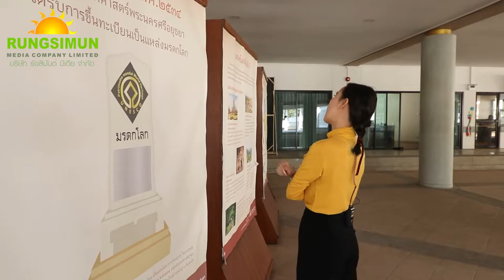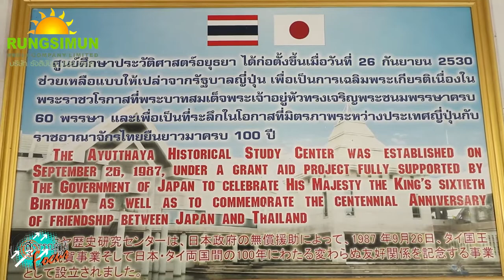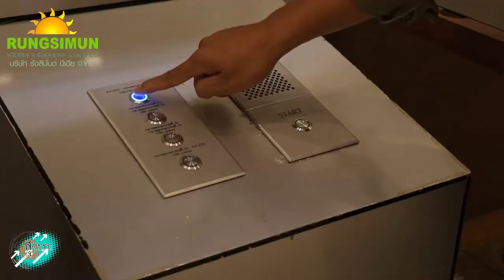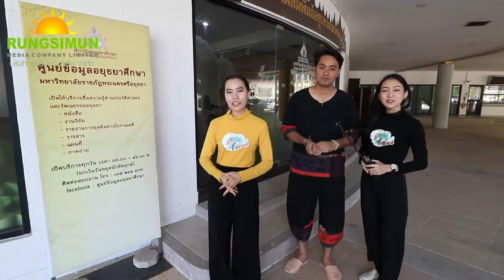พระราชวังโบราณแบบสมบูรณ์จะเป็นยังไง ??? | ศูนย์ศึกษาประวัติศาสตร์อยุธยา ตอนที่ 1 | สุวรรณภูมิโฟกัส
ก่อนจะไปเที่ยวชมพระราชวังโบราณ สถานที่สำคัญทางประวัติศาสตร์ที่บ่งบอกถึงความรุ่งเรืองของอาณาจักรอยุธยา ต้องแวะมาชมโมเดลจำลองพระราชวังโบราณ ณ ศูนย์ศึกษาประวัติศาสตร์อยุธยาแห่งนี้ มีให้ชมกันถึงสองตอน สำหรับตอนแรกจะเป็นเรื่องราวอะไรบ้าง ไปติดตามรับชมภายในศูนย์ศึกษาประวัติศาสตร์อยุธยากันเลยค่ะ